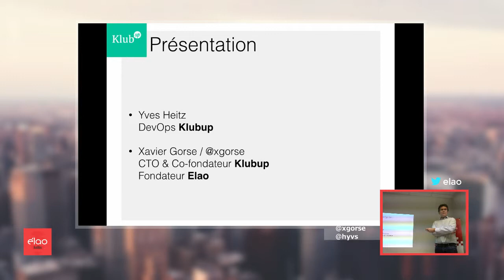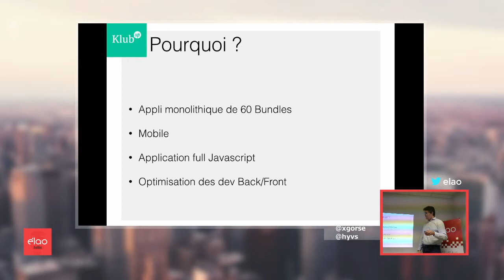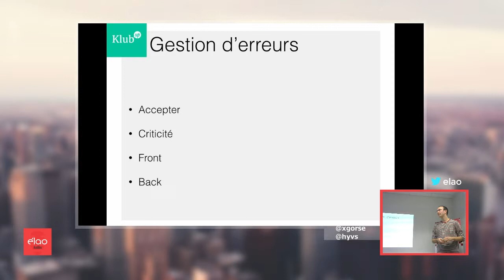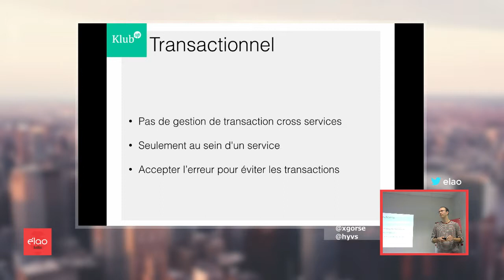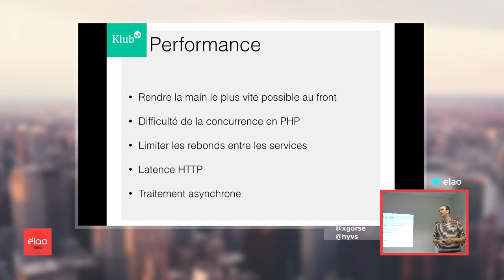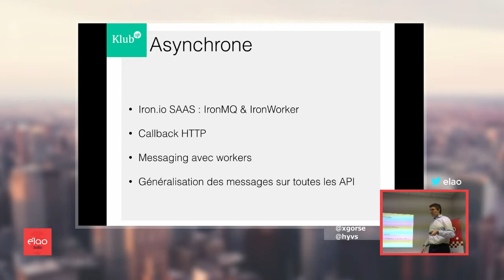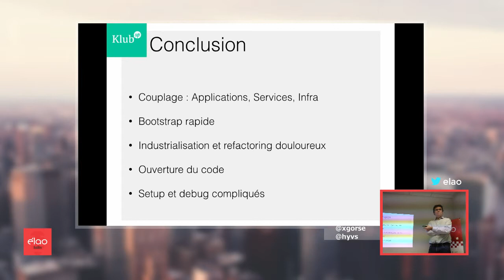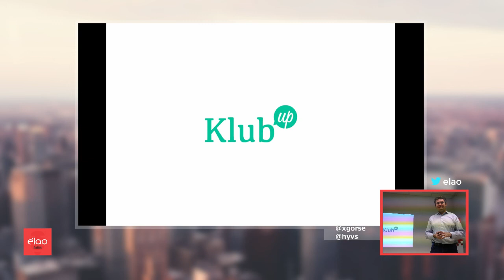#1.7 Micro-services et API, par Xavier Gorse et Yves Heitz - Elao Talk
On revient avec un sujet très technique pour cet épisode des Elao Talk ! Xavier Gorse et Yves Heitz nous présentent leur vision de l'architecture des projets web, à base de micro-services et d'API REST. Et tout ça illustré grâce à l'exemple Klubup.com.